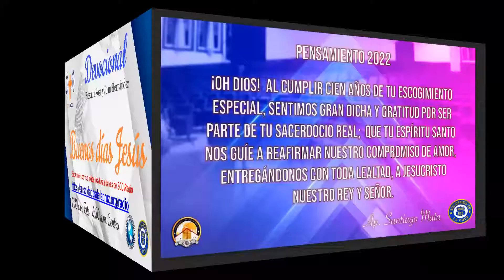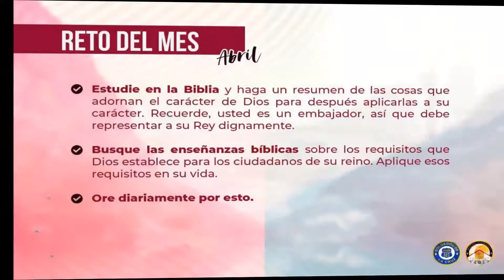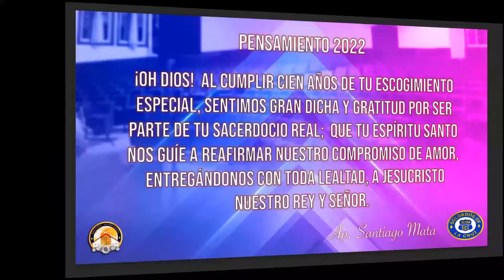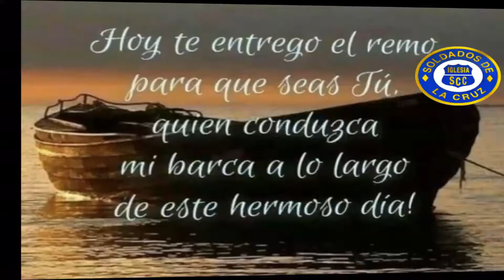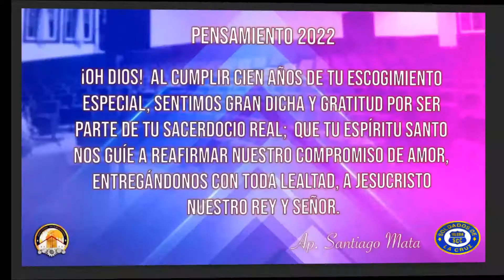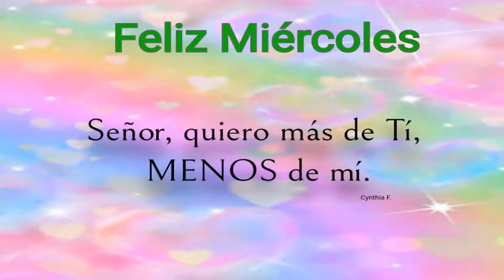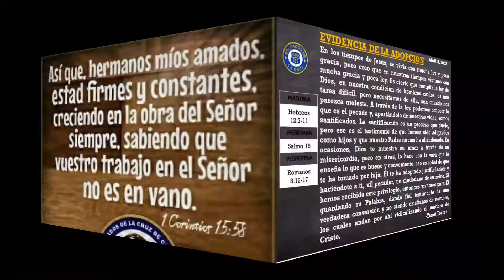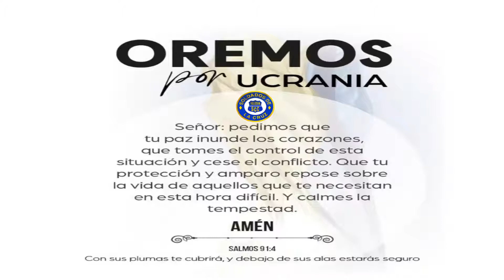Devocional Miercoles - Mesa de Fe: Evidencia de la adopción